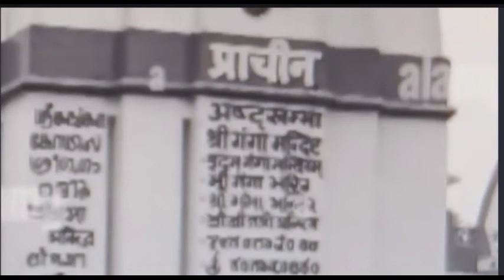Pracheen Asth Khamba Mandir at Harkipodi Haridwar ll कब बना था हरिद्वार का घंटाघर ll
इस वीडियो में हमने बताया है कि हरिद्वार का प्राचीन अष्ट खंबा मंदिर वास्तव में एक प्राचीन मंदिर है

हरिद्वार हर की पौड़ी पर स्थित घंटाघर का निर्माण 1938 के कुंभ मेले के समय कराया गया ,और यह अष्ट खंबा मंदिर उससे भी पहले का निर्मित है